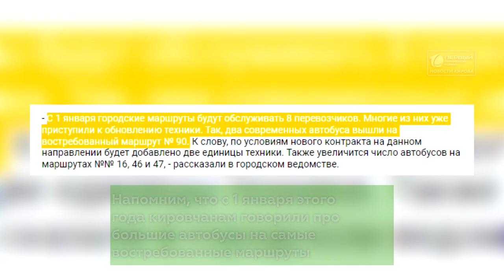Проблема с автобусами в Чистых Прудах